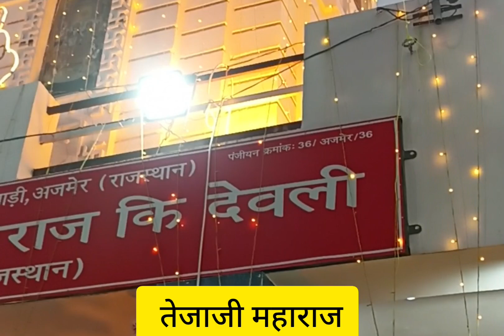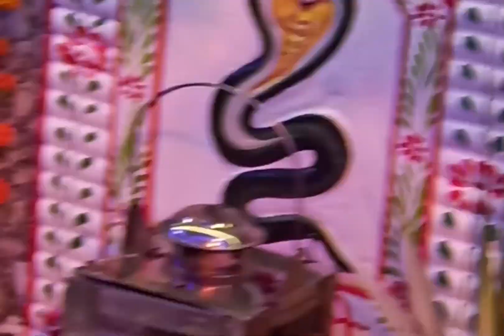तेजाजी महाराज 🙏 🙏 17 September 2024#hindufestival जय @officialshakuntlavlogs 🙏